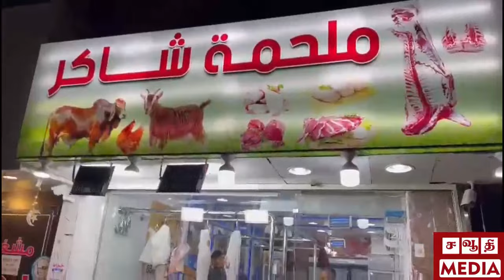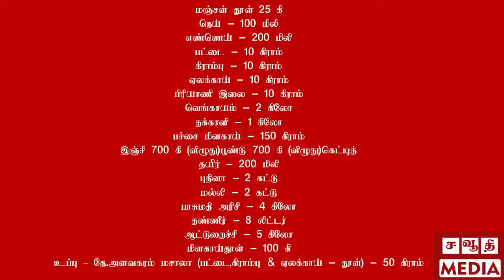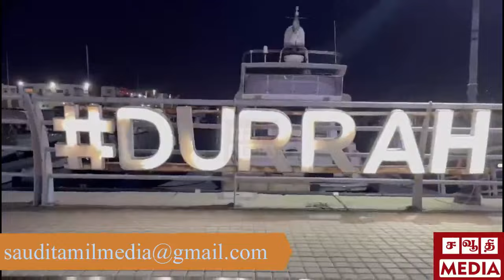SAUDI TAMIL MEDIA | JEDDAH BHAI BIRYANI | ஜெத்தா பாய் பிரியானி| கூட்டாஞ்சோறு | FRIDAY TOUR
சவூதி தமிழ் மீடியாவின்
கூட்டாஞ்சோறு V log

சவூதியில் வசிக்கும் தமிழ் மக்கள் தங்களுடைய வீடுகளிலோ அல்லது இயற்கைச் சூழலிலோ சமைக்கும் வீடியோக்களை இந்த PLAY LIST ல் ஒளிபரப்பு செய்யப்படும்.

இந்த வாரம் நம் ஜெத்தா வாழ் சகோதரர்கள் ஜெத்தா பாய் (ஜாஹிர்) தலைமையில்... Durrah Al Arous எனும் இடத்திற்கு சென்று செய்த ஜெத்தா பாய் பிரியாணி பற்றி இந்தக் காணொளியில் காணலாம்.

பிரியாணி என்றால் ஏதோ மிகக்கஷ்டமான செய்யும் முறை என்பதை முறியடித்து... மிக எளிதாக செய்யலாம் என செய்தும் காட்டி அதனை சுமார் 25 நபர்கள் சாப்பிட்டு மகிழ்ந்த விடுமுறை தினக் கொண்டாட்டத்தை நம் நேயர்களுக்கு தந்துள்ளோம்.

செய்முறையில் சந்தேகம், சேர்த்த பொருட்கள், அளவுகள் குறித்த சந்தேகம் இருப்பின் இங்கு கருத்திடுங்கள். பதில் கிடைக்கும்.

எப்படி இருந்தது என்றும் கூறுங்கள். நண்பர்களுக்கு இதனை பகிருங்கள்.  இனி அடிக்கடி இம்மாதிரியான காணொளிகள் சவுதி தமிழ் மீடியாவில் உங்களுக்காக வரும்.